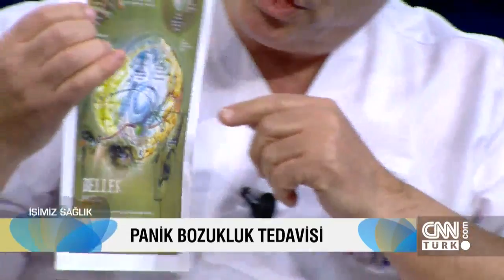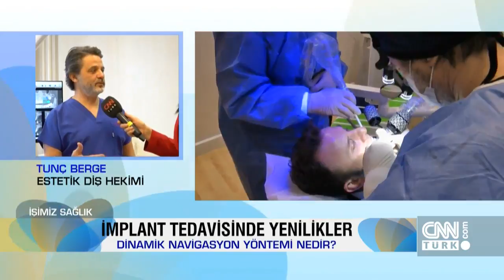Obezite, kısırlık, panik bozukluk tedavisi ile burun estetiği ameliyatları -İşimiz Sağlık 08.03.2020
İşimiz Sağlık'a konuk olan Endokrinoloji Uzmanı Prof. Dr. Aydoğan Aydoğdu ile obezite ile mücadelede dikkat edilmesi gerekenleri, Tüp Bebek Uzmanı Doç. Dr. Serap Simavlı ile kısırlık tedavisinde öne çıkan yenilikleri, Psikiyatrist ve Psikoterapist Uzman Dr. Yalçın Güzelhan ile panik bozukluk ve tedavilerini, Kulak Burun Boğaz Uzmanı Doç. Dr. İsa Özbay ile de burun estetiği ameliyatlarını anlattı. Dr. Yasemin Arslan ve Dr. Erol Vural sordu, konukları yanıtladı.